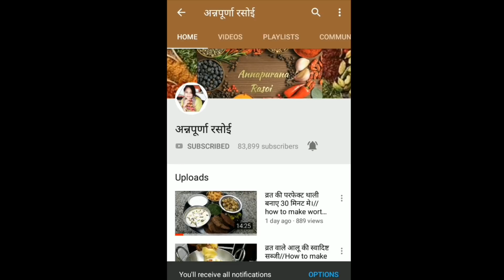आलू सोगरी की टेस्टी सब्जी एक बार इस तरह से जरूर बना कर खाएं